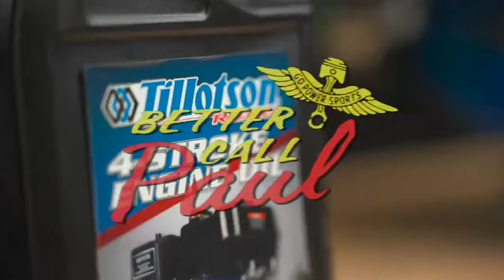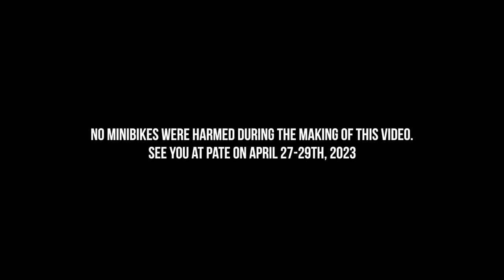Minibikin' Ain't Eazy Podcast, Episode 4 - Jebb Trione | A GoPowerSports Podcast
We hang with Jebb Trione on today's Minibikin' Ain't Eazy Podcast episode, presented by GoPowerSports.  We chat about our partnership with Jebb Trione and the Harley Temple Drags.  Our goal is to boost drag racing in the minibike community.